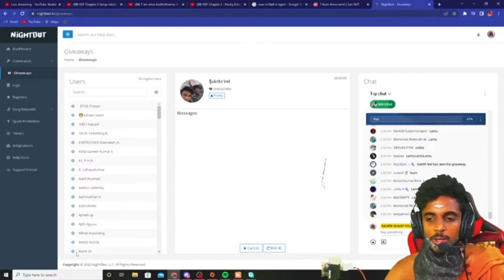Skeletal Core M16A4 in BGMI Spin ♥ I Scammed By My Viewer ♥ Ucspin M16A4 Spin